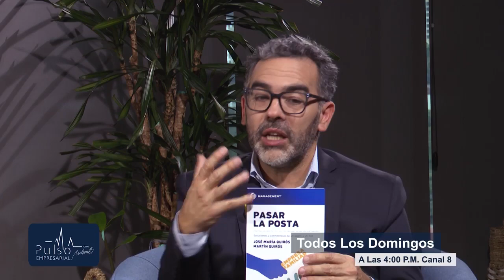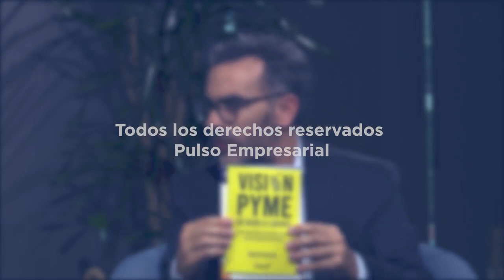Las Empresas Familiares en Costa Rica - Pulso Empresarial Canal 8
En el programa Pulso Empresarial de Canal 8 conducido por Nilsen Bujan,  hoy se habló de las realidad de las empresas familiares de Costa Rica.
Con la participación especial de Marianela Martinez y Martín Quirós autor de los libros "De Hijos a Líderes" y "Pasar las Riendas en la Familia Empresaria" .
En la conversación surgió la importancia de que la segunda generación pueda tener protagonismo dentro de la empresa, y de qué manera los  fundadores pueden delegar con tranquilidad.
Cuidar la armonía familiar y societaria actua y futura.
La empresa famiiar debe ser una fuente de oportunidades para todos sus integrantes, trabajen o no en la compañía.
Quirós Consultores  tiene clientes en Costa Rica a los cuales ayuda mediante sus servicios de consultoría de empresas Familiares y Pymes